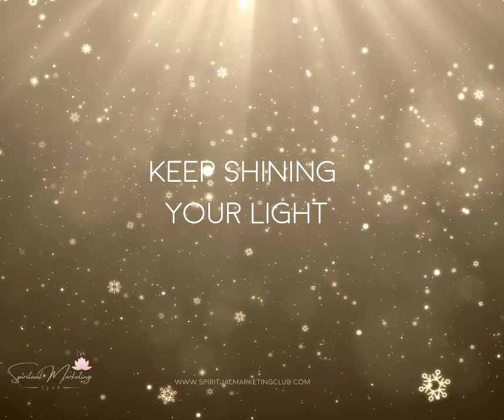Merry Christmas And A Blessed New Year 2023 from Spiritual Marketing Club